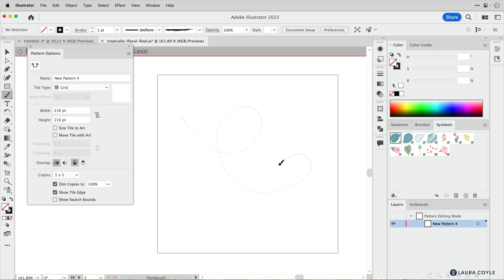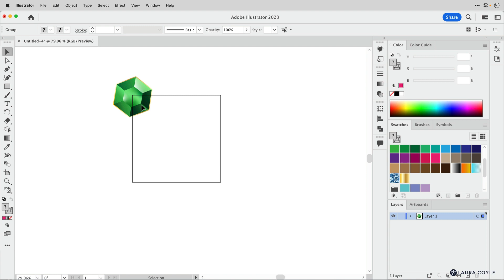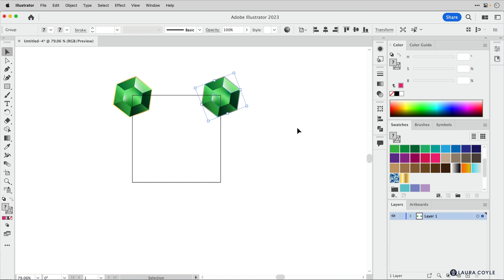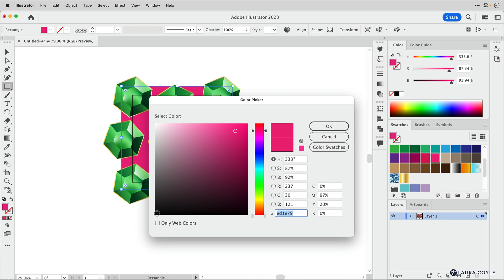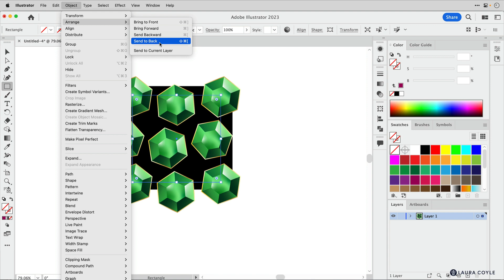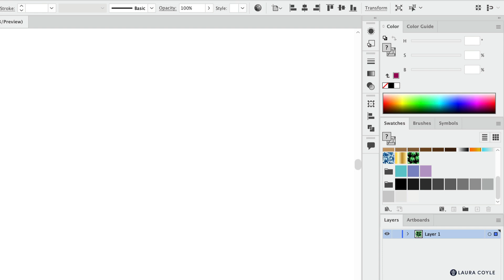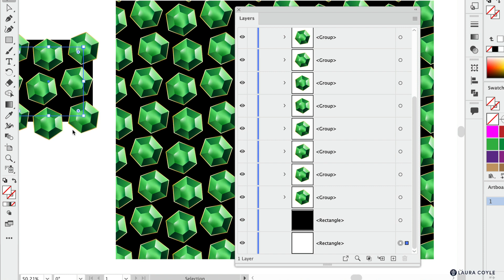Seamless Repeat Pattern Fill Swatch in Adobe Illustrator 2023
Learn the original method for making repeat pattern fill swatches in Illustrator, without using Pattern Editing Mode. We'll create the repeat on a 3x3 inch artboard, add motifs and a background color shape. Then I'll show you the secret to making it work seamlessly: placing a perfectly aligned, no fill, no stroke rectangle at the bottom of the stacking order before dragging it into the Swatches panel.

We'll even look at how to troubleshoot the art in the layers panel, in case the pattern swatch fails.

✏️LINKS

All content by Laura Coyle